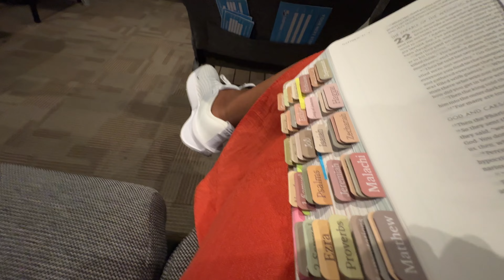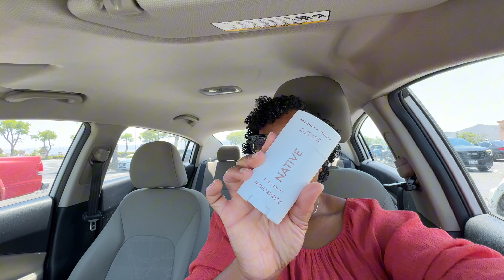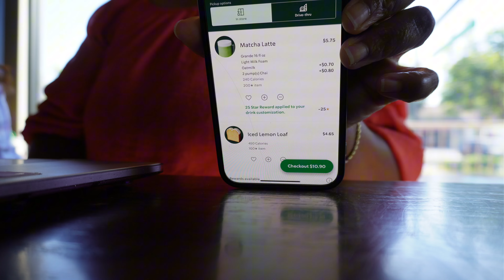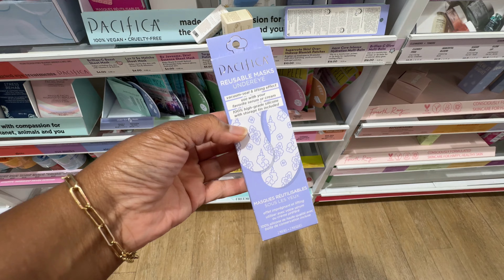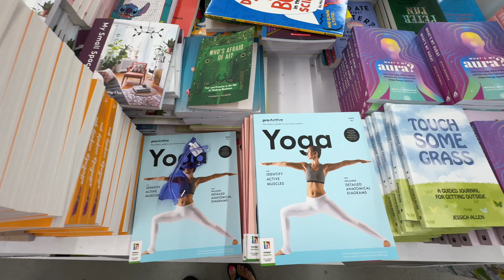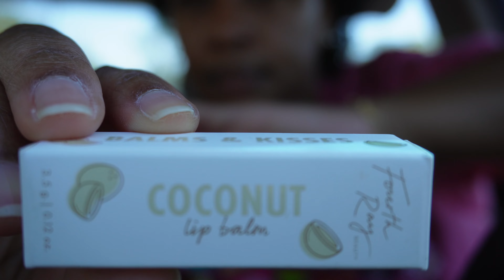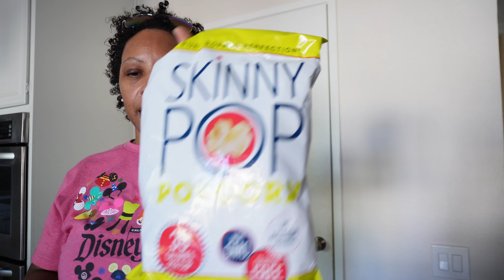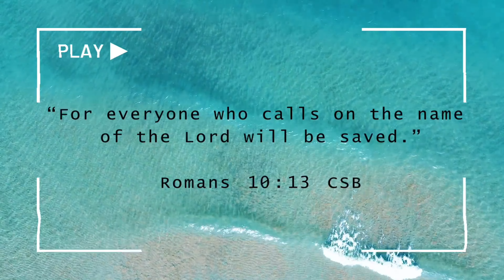☀️ Summer Vlog ep. 4 | Nespresso, ulta, church, dental appt, study group, lots of chatting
📖 Bible Verse of the Day:  For everyone who calls on the name of the Lord will be saved. ~ Romans 10:13 CSB

FAQ:
🤍 how old am I? 40-something
🤍 what camera do I use? Sony zv-e10 & iPhone 15 Pro Max
🤍 what do I use to edit? Capcut & iMovie
🤍 where do I live? SoCal